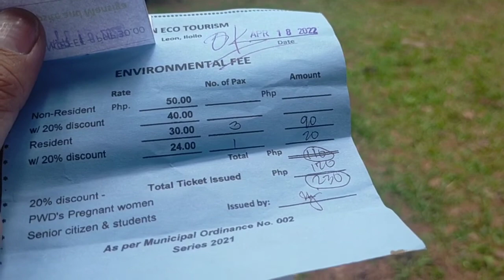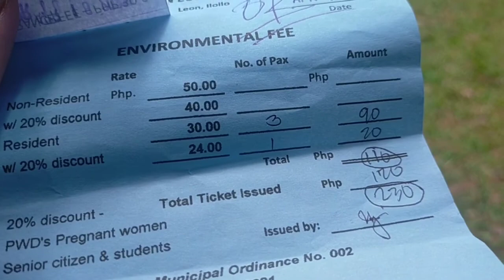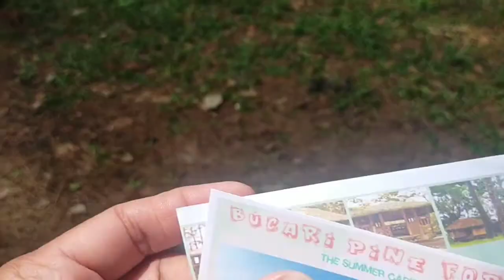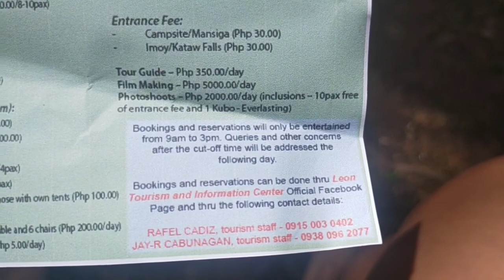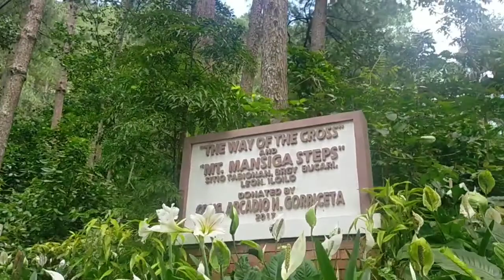BUCARI Pine Forest accomodations and fees. Leon,. Iloilo. | Amazing Place to visit in Iloilo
BUCARI Pine Forest accomodations and fees. Leon,. Iloilo. | Place to visit in Iloilo, Philippines